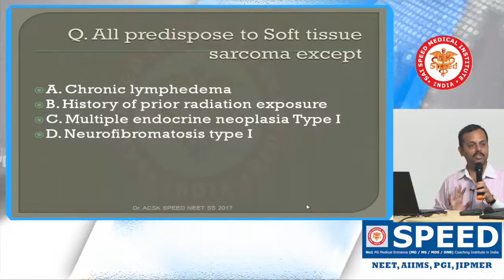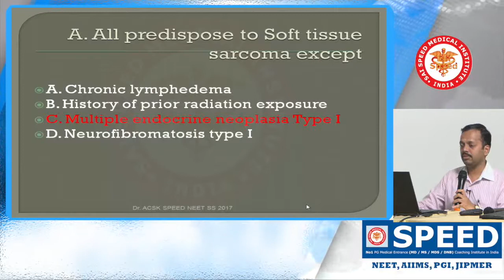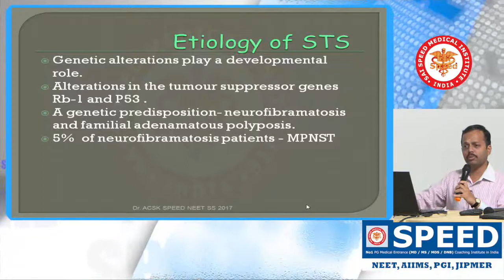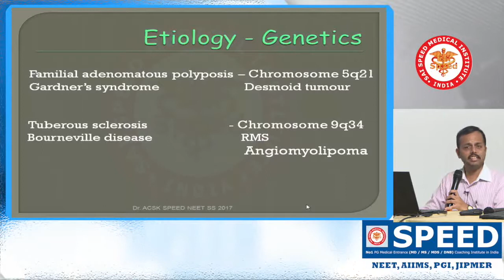NEETSS - MCH - DR SENTHIL KUMAR SURGICAL ONCOLOGY 1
NEET SS  - MCH  - DR SENTHIL KUMAR  SURGICAL ONCOLOGY 1